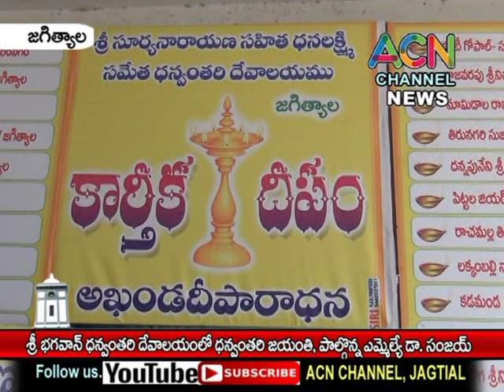జగిత్యాల : శ్రీ భగవాన్ ధన్వంతరి దేవాలయంలో ధన్వంతరి జయంతి, ఎమ్మెల్యే డా. సంజయ్ ప్రత్యేక పూజలు